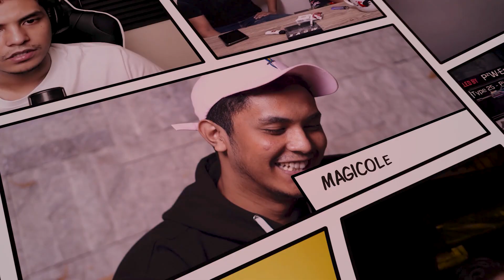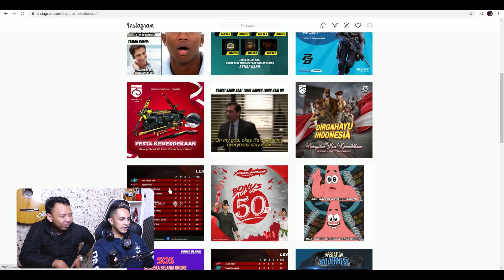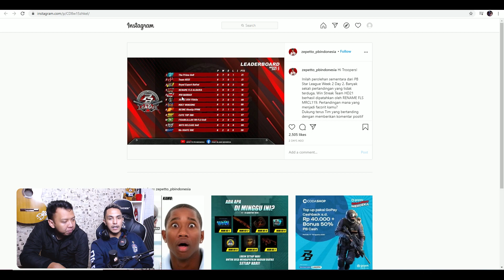EPiC HD TUMBANG OLEH TEAM YANG BARU PERNAH LOLOS REGIONAL⁉️ KALIAN HARUS CONTOH INI | Magicole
Gaming Gear :
★ line @mog.id